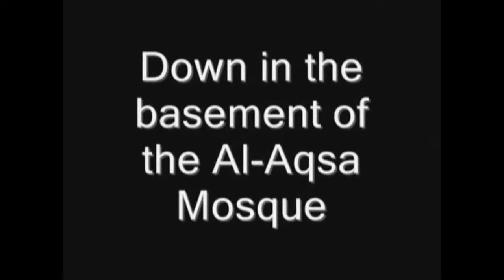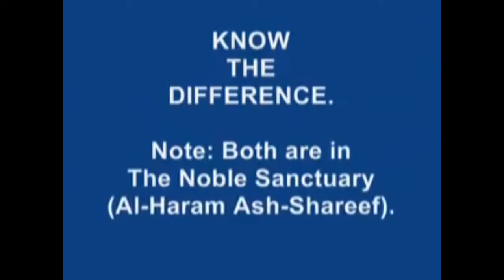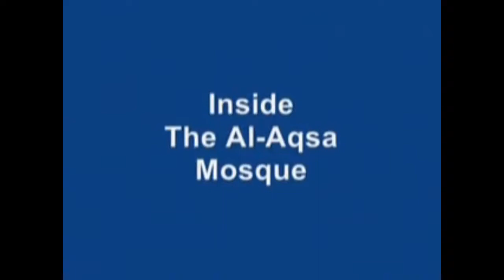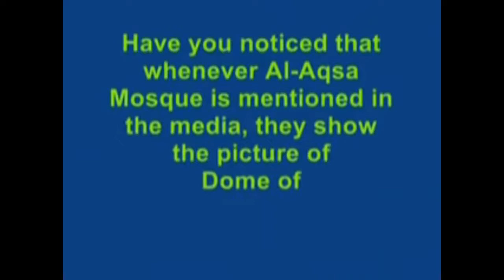BASEMENT OF MASJID AL AQSA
EDIT BY ASFER MOHAMMED

This is a view underneath the Qibly mosque in the Masjid al-Aqsa platform. The stone pillars are believed by some to have been erected by jinnat in the time of Prophet Sulaiman (upon him be peace).

• In Surah Saba’ of the Quran Allah (Glorified and Exalted is He) mentions: “There were jinn that worked under his supervision by the leave of his Lord, and if any of them deviated from Our command, We made him taste of the Penalty of Blazing Fire. They worked for him as he desired, (making) arches, statues, basins as large as reservoirs, and (cooking) cauldrons fived (in their places): ‘Work , family of Dawud, with thanks! But few of My slaves are grateful!” [34:12-13]

• There is an adjacent room which contains a grille (above) through which you can see the floor below where oil was burnt to heat the mosque. Maymunah bint Sa’d (may Allah be pleased with him) relates that she asked the Prophet (peace and blessings of Allah be on him), “O Prophet (peace and blessings of Allah be on him)! Inform us about Bayt al-Maqdis”. He said, “Visit it for prayer”. She further asked, “If one of us cannot visit it, what shall we do?” He (peace and blessings of Allah be on him) said, “If you cannot go for prayer then send some oil to be used in its lamps; whosoever gives oil for its lamps, it will be as if he has prayed in it”. [Imam Ahmad, Ibn Majah, Sunan Abu Dawud and al-Tabarani]

• Jewish tradition holds that the site upon which Masjid al-Aqsa was constructed originally housed the Temple of Jerusalem. The destruction of the First Temple, known as the Temple of Solomon, is attributed to the Babylonians in 587 BCE., and there are no physical remains attesting to its presence or structure. Building of the Second Temple began during the rule of the Persian king Cyrus the Great, but this temple was destroyed by the Roman Emperor (then General) Titus in 70 CE. All that remains of it is the Western Wall, which is thought to be a remnant of this second temple’s platform.

• The basement also houses a library containing around 130,000 books. There are also some 4,000 manuscripts, which were donated from the private collections of Jerusalem families. UNESCO says the library contains “one of the world’s most important collections of Islamic manuscripts”.

This video shows a walk through the basement of Masjid al-Aqsa:

References: Forty Ahadith concerning Masjid al-Aqsa